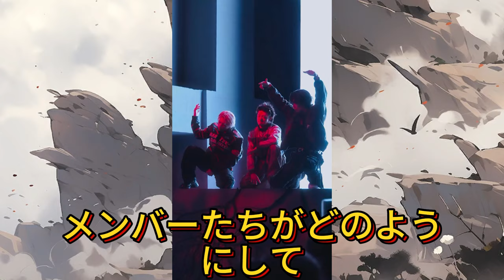Number_iの新作MV「BON」に隠された衝撃の真相！ファンが知らない裏側の衝撃映像が公開」撮影現場でのハプニング続出！Number_iのMV「BON」メイキング映像が明かす予期せぬ出来事。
【平野紫耀】Number_iの新作MV「BON」に隠された衝撃の真相！ファンが知らない裏側の衝撃映像が公開」撮影現場でのハプニング続出！Number_iのMV「BON」メイキング映像が明かす予期せぬ出来事。